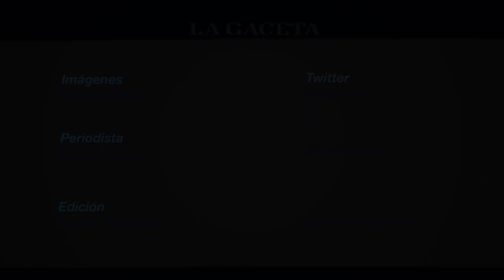En el Molino y La Angostura, el agua arrasó con todo a su paso